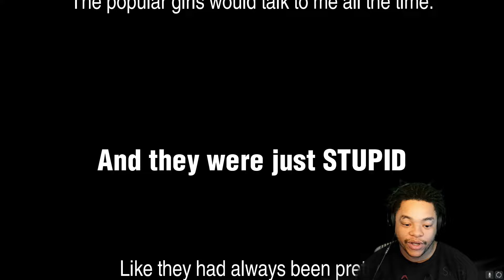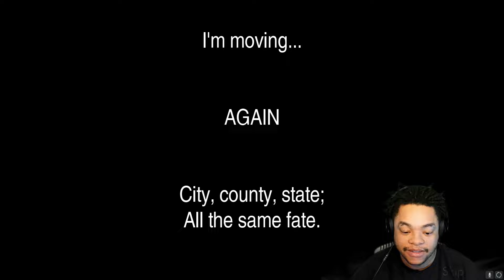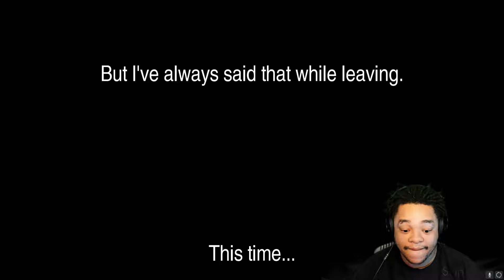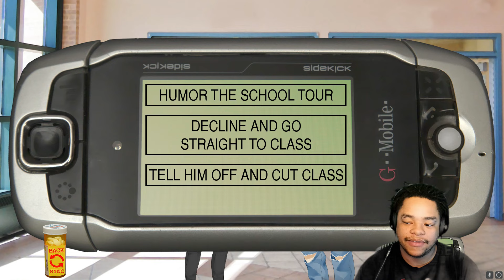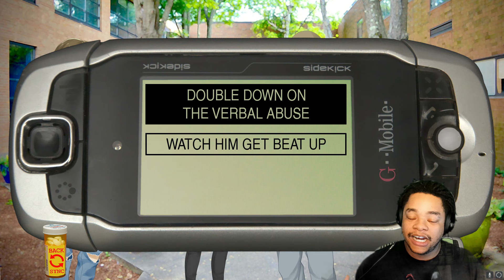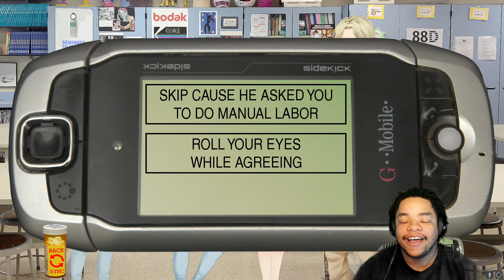THE GAME IS COMPLETELY UNHINGED!!! | Class of 09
WHAT UP HOMIIES!?

Class of 09 is a game unlike any other. This game is completely unhinged and offensive! You'll never believe where this goes!